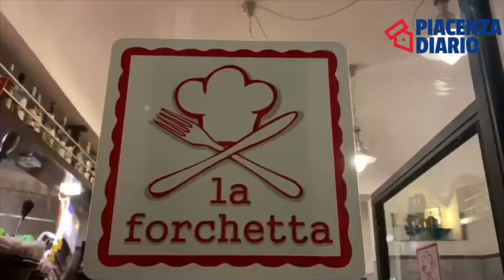CORONAVIRUS, IL MARTEDÌ MAGRO DEI RISTORATORI PIACENTINI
coronavirus Piacenza Il martedì magro dei ristoratori piacentini: “ Come categoria abbiamo voluto restare aperti per dare un segnale positivo. Siamo cittadini ancora prima che imprenditori”. Locali quasi vuoti alle 20.30 del martedì di